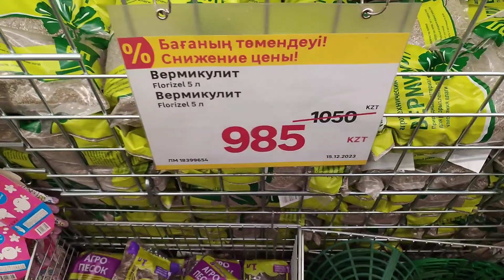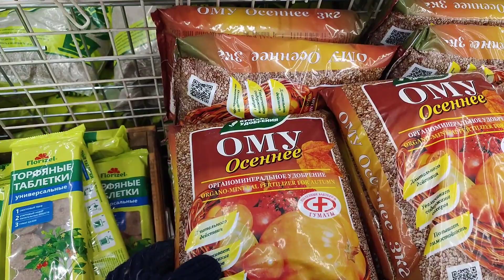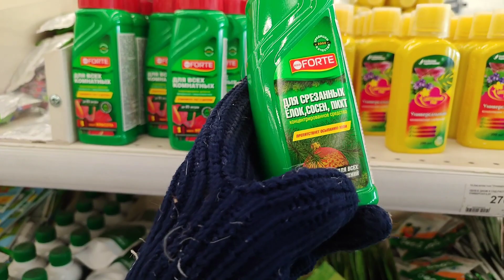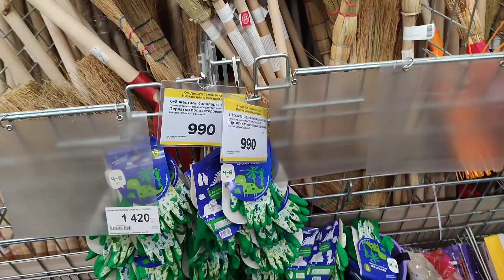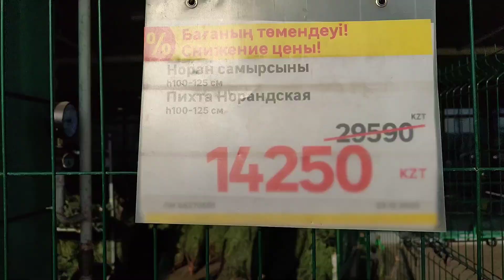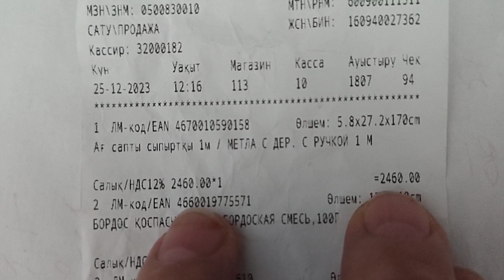новогодний сюрприз от Леруа Мерлен.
Огромный ассортимент товаров и невероятное их количество, не удивительно, что не везде есть ценники и они совпадают с товаром, в  которому они относятся.Поэтому нужно быть внимательным и проверять соответствие товара и ценника. Очень много комнатных цветов, мини деревьев. Лимонное дерево, мандариновое дерево, орхидеи и комнатные розы.